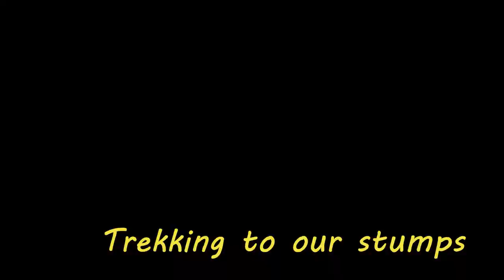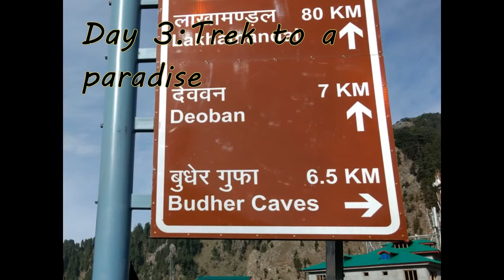Kanasar & Deoban, Chakrata: Mensuration Exercise by Indian Forest Service 2016-18 Course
Going to an altitude of 2,200m above MSL and staying in the midst of pristine Deodar forests, Indian Forest Service 2016 batch undertook Mensuration Exercise at Kanasar, Chakrata Forest Division. The probationers, besides doing hands-on exercise, had treks to majestic Moila Top and famous Dev-van. This video is an attempt to showcase the legacy of Kanasar.